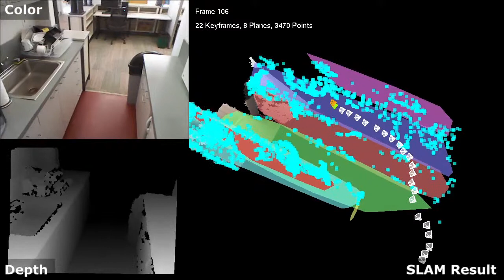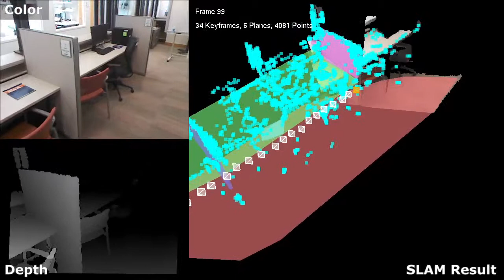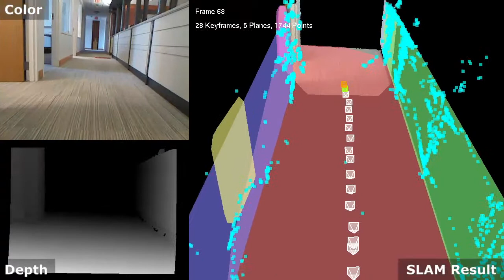Tracking an RGB-D Camera Using Points and Planes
Esra Ataer-Cansizoglu, Yuichi Taguchi, Srikumar Ramalingam, and Tyler Garaas
ICCV 2013 CDC4CV Workshop

Planes are dominant in most indoor and outdoor scenes and the development of a hybrid algorithm that incorporates both point and plane features provides numerous advantages. In this regard, we present a tracking algorithm for RGB-D cameras using both points and planes as primitives. We show how to extend the standard prediction-and-correction framework to include planes in addition to points. By fitting planes, we implicitly take care of the noise in the depth data that is typical in many commercially available 3D sensors. In comparison with the techniques that use only points, our tracking algorithm has fewer failure modes, and our reconstructed model is compact and more accurate. The tracking algorithm is supported by relocalization and bundle adjustment processes to demonstrate a real-time simultaneous localization and mapping (SLAM) system using a hand-held or robot-mounted RGB-D camera. Our experiments show large-scale indoor reconstruction results as point-based and plane-based 3D models, and demonstrate an improvement over the point-based tracking algorithms using a benchmark for RGB-D cameras.